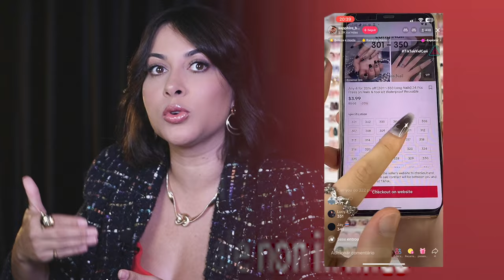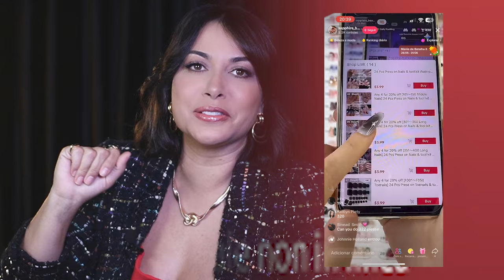Como vender qualquer produto por LIVESHOP